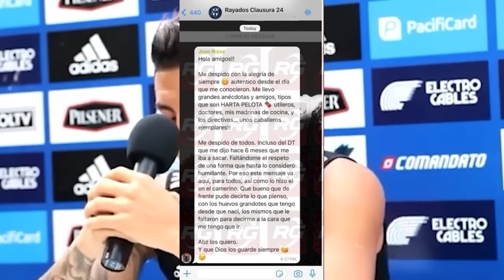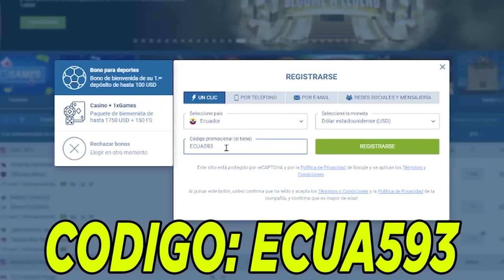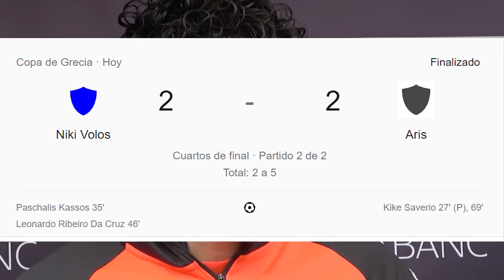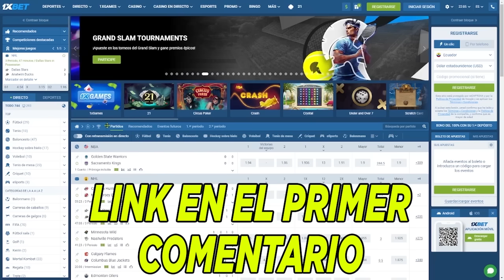CONFIRMAN QUE PIERO HINCAPIE SE VA DEL BAYER LEVERKUSEN! DOBLETE DE KIKE SAVERIO FIGURA Y MAS